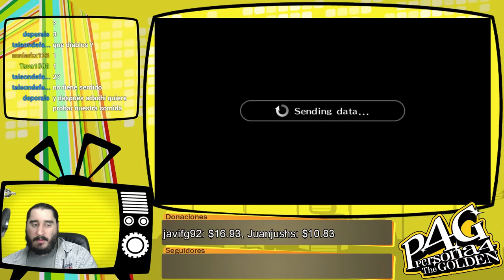Persona 4 Golden [PSVita] Español | Parte 83 - Masterchef Inaba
Emitido en directo el Domingo 5 de Junio de 2016